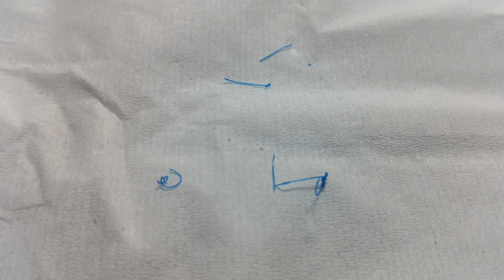✔WUNDVERSORGUNG DIY: FÄDEN SELBST ZIEHEN (Prof. Dr. Brehm's D.I.Y) ;-)